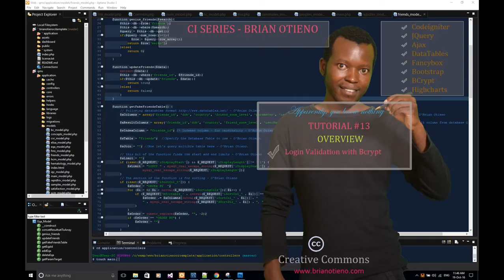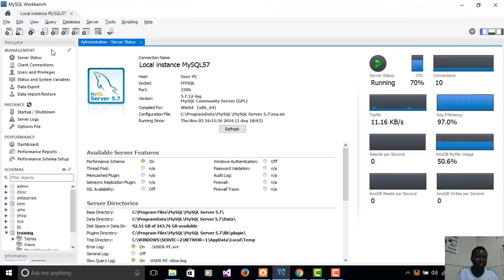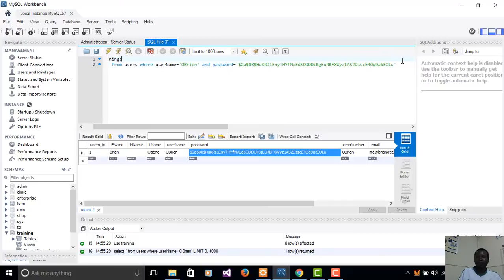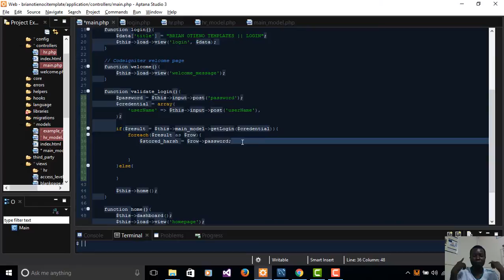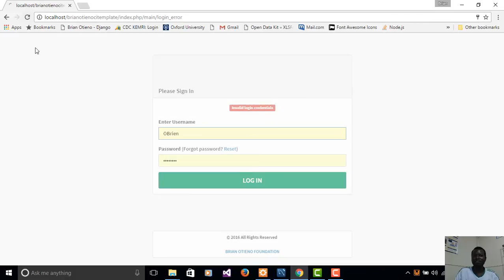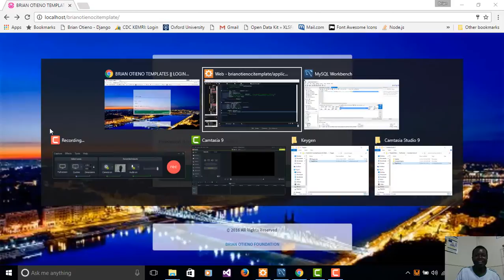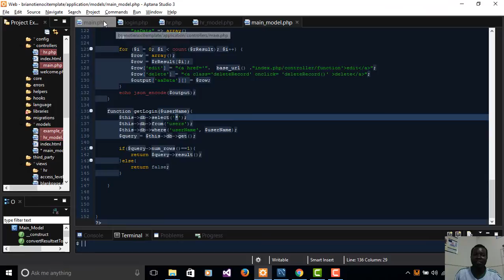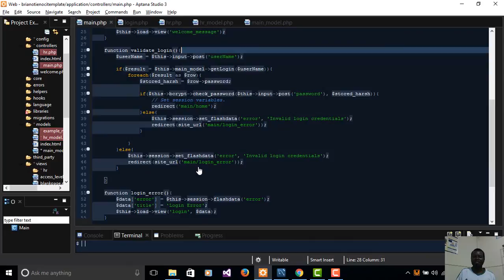CI Series, Tutorial #13 : Login Validation With Bcrypt - Brian Otieno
Get a copy of the CI templete used in this series